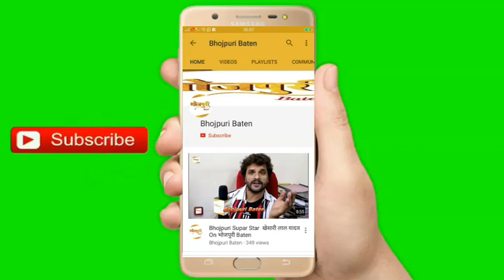Prachi Singh Interview Song Shooting On Location Bhojpuri Film "Panch Mehriya"